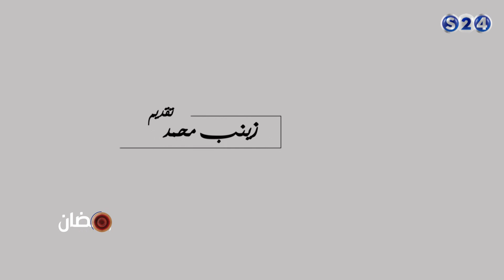برنامج علاج الملاريا والدرن والإيدز - ح21 - فارما تيبس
انتقلت سودانية ٢٤ مع عدد من القنوات الى قمر عربسات  على الترددات  :
12523 رأسي- 12034 أفقي معدل ترميز
27500

تقديم : صيدلي زينب محمد
ـــــــــــــــــــــــــــــــــــــــــــــــــــــــــــــ

ـــــــــــــــــــــــــــــــــــــــــــــــــــــــــــــ

اقوى البرامج الخاصة بالقناة :

ـــــــــــــــــــــــــــــــــــــــــــــــــــــــــــــ

سودانية 24 في رمضان :

ـــــــــــــــــــــــــــــــــــــــــــــــــــــــــــــ

ـــــــــــــــــــــــــــــــــــــــــــــــــــــــــــــ